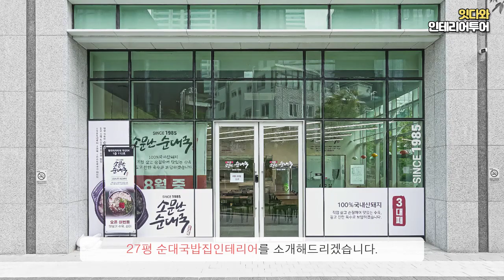27평 순대국밥집인테리어 | 맛과 분위기를 다 잡은 공간✨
안녕하세요!
사람과공간을 잇다입니다 :-)
오늘 소개 드릴 공간은
27평 순대국밥집인테리어 입니다!

높은 층고를 가진 지식산업센터 건물에
크기가 다른 라인조명 으로 공간감을 주고
오픈형 주방인테리어 로 신뢰감을 준 공간 완성!😍

식당인테리어 는 잇다에서!

감각적이고 트렌디한 느낌으로
업체 브랜드 이미지에 맞게
인테리어 제안드립니다!

상업인테리어 전문 인테리어 업체들이 모여있는
잇다와 함께하세요💛💛
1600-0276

*다양한 음식점인테리어 포트폴리오 및 견적을 보고싶다면..?